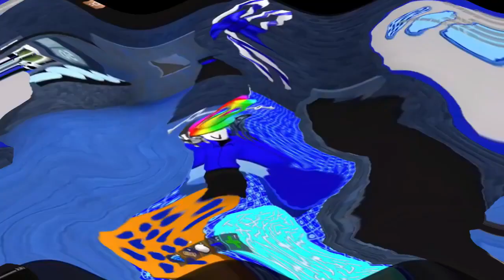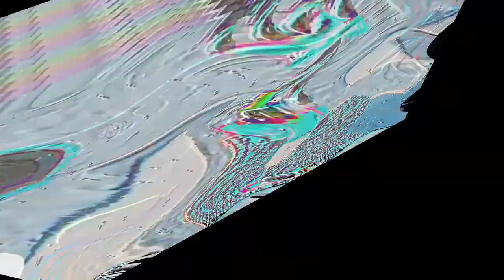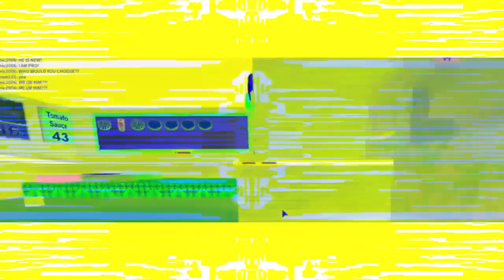Veg Replace Tennis WORK AT A PIZZA PLACE COMMENTARY GOne Wrong Rounds